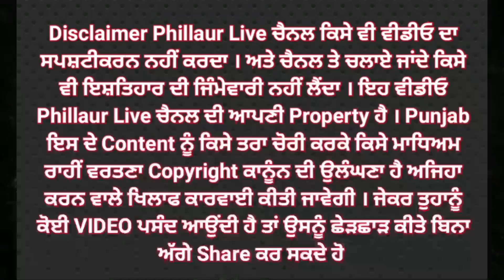*ਅਕਾਲੀ ਦਲ ਛੱਡ ਆਮ ਆਦਮੀ ਚ ਆਏ ਸਰਪੰਚ ਤੇ ਪਿੰਡ ਦੇ ਕੁੱਛ ਲੋਕਾਂ ਨੇ ਲਗਾਏ ਮਨਰੇਗਾ ਤੇ ਗ੍ਰਾਂਟ ਦੇ ਸਰਕਾਰੀ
*ਅਕਾਲੀ ਦਲ ਛੱਡ ਆਮ ਆਦਮੀ ਚ ਆਏ ਸਰਪੰਚ ਤੇ ਪਿੰਡ ਦੇ ਕੁੱਛ ਲੋਕਾਂ ਨੇ ਲਗਾਏ ਮਨਰੇਗਾ ਤੇ ਗ੍ਰਾਂਟ ਦੇ ਸਰਕਾਰੀ ਪੈਸਿਆਂ ਦੀ ਦੁਰਵਰਤੋਂ ਕਰਨ ਦੇ ਦੋਸ਼ ,ਸਰਪੰਚ ਨੇ ਦੋਸ਼ਾਂ ਨੂੰ ਨਕਾਰਿਆਂ*